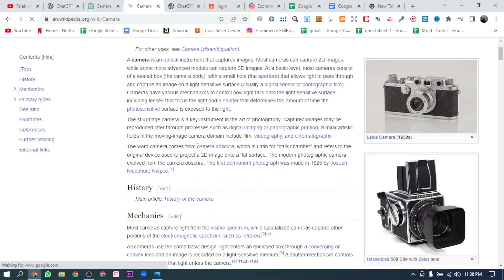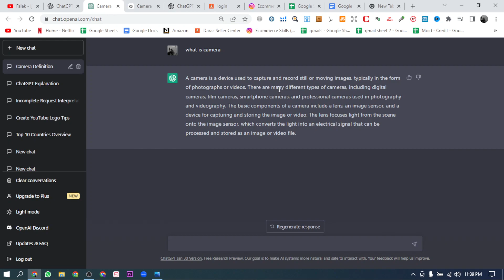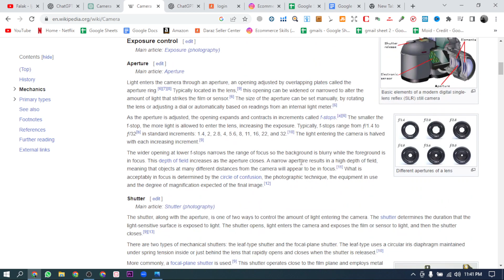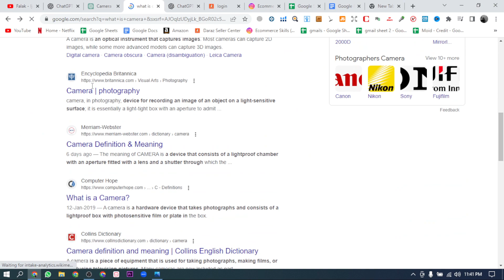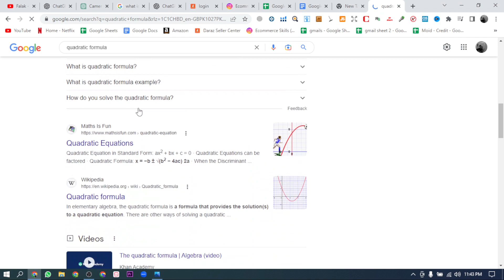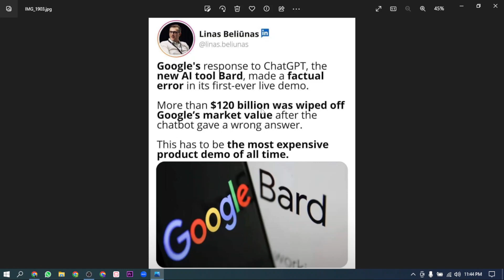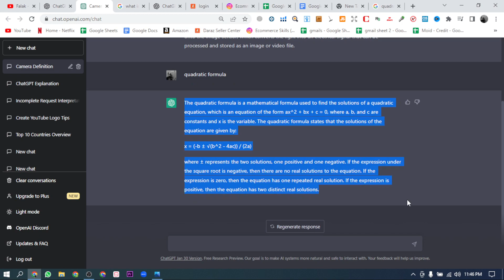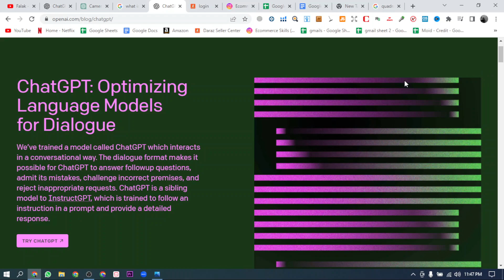Chat GPT Over Comes Google | How Chat GPT is More Efficient Than Google | Chat GPT Replace Google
Hope this video will help you guys. In this video I will be explaining to you, how chat GPT is more efficient than google and how can it replace google in future and also the all benefits of chat GPT.